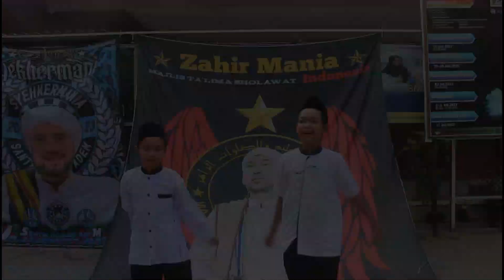GREBEK BOCIL : SMP NEGERI 3 MOJOKERTO MEMPERINGATI MAULID NABI MUHAMMAD SAW DENGAN BERBAGAI LOMBA.